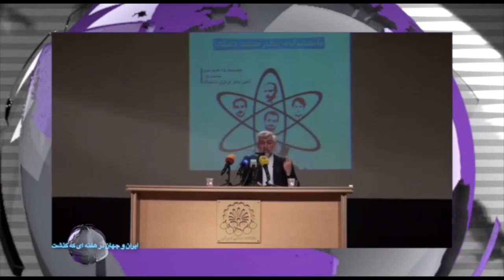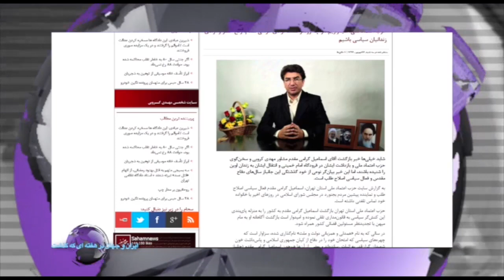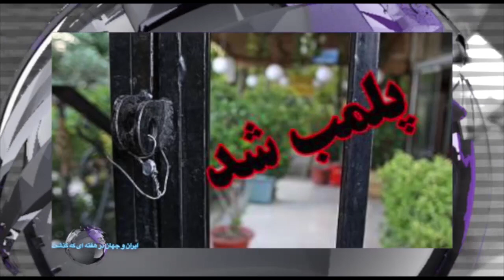ایران و جهان در هفته ای که گذشت یکشنبه 22 شهریور